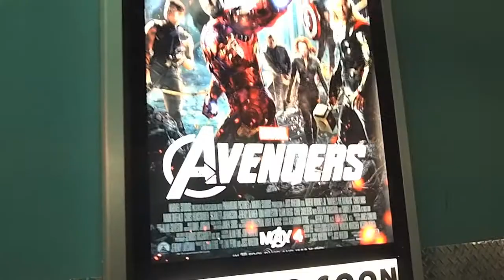OFF AIR - "Rick's Avengers"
A Stan Lee. um, A Rick Lee Production presents the SONiC 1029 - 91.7 THE BOUNCE screening of MARVEL'S The Avengers. After the Avengers Initiative in 2008's Iron Man, the wait is finally over.